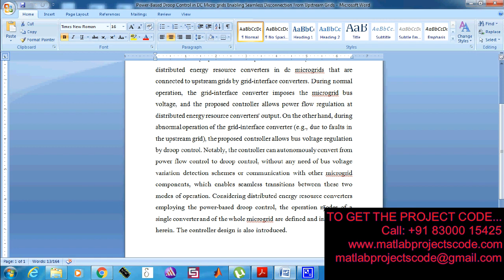Power Based Droop Control in DC Micro grids Enabling Seamless Disconnection From Upstream-2019-20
The content of the project:
1. IEEE standard reference paper
2. PowerPoint presentation
3. Screenshots
4. Software
5. Source code
6. Videos
7. ReadMe document to guide.

ABSTRACT:
This paper proposes a local power-based droop controller for distributed energy resource converters in dc microgrids that are connected to upstream grids by grid-interface converters. During normal operation, the grid-interface converter imposes the microgrid bus voltage, and the proposed controller allows power flow regulation at distributed energy resource converters' output. On the other hand, during abnormal operation of the grid-interface converter (e.g., due to faults in the upstream grid), the proposed controller allows bus voltage regulation by droop control. Notably, the controller can autonomously convert from power flow control to droop control, without any need of bus voltage variation detection schemes or communication with other microgrid components, which enables seamless transitions between these two modes of operation. Considering distributed energy resource converters employing the power-based droop control, the operation modes of a single converter and of the whole microgrid are defined and investigated herein. The controller design is also introduced. Furthermore, the power sharing performance of this control approach is analyzed and compared with that of classical droop control. The experimental results from a laboratory-scale dc microgrid prototype are reported to show the final performances of the proposed power-based droop control.